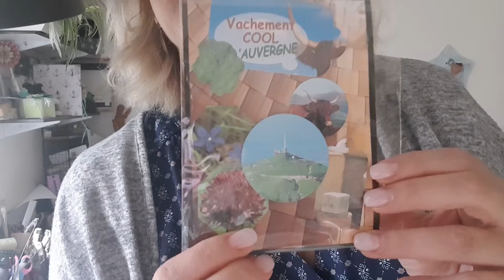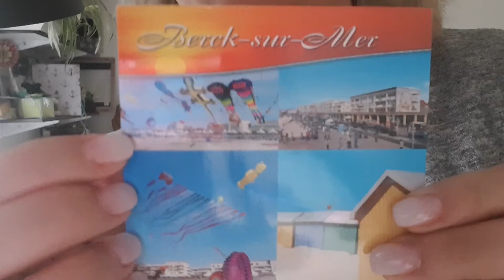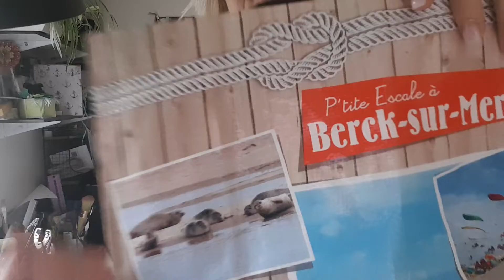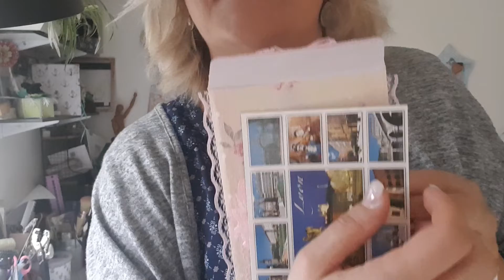Carte postale reçus on.fait le tour de france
Merci à tous pour vos carte postale
A très bientôt
Biz nath 💋💋💋